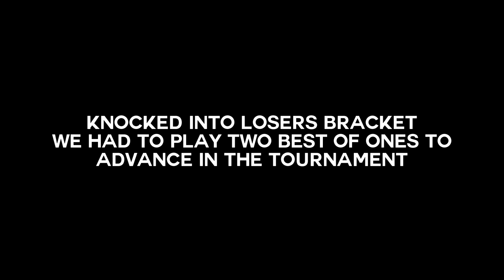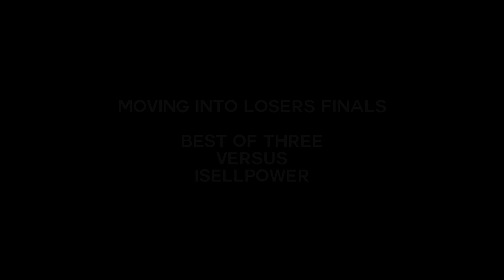Hoppin At Lan - New Chapters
CLIPS FROM WICHITA LAN AND NETWAR LANFEST

This video marks a new chapter in my life, I have a lot of big things around the corner that I think everyone will love. I am also going to start uploading much more often, making funny videos and more frag movies more often. Along with this, going to tournaments a lot and competing. I had so much fun at the last two I don't want to stop. Sorry for the big absence guys, but I am back to hit harder than ever.